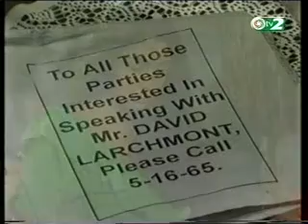Acapulco bay 6/18